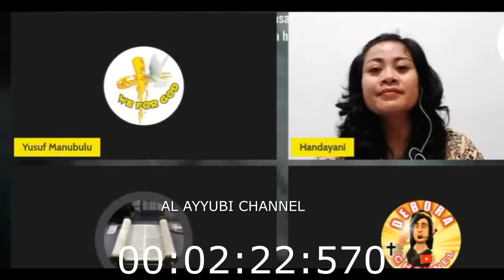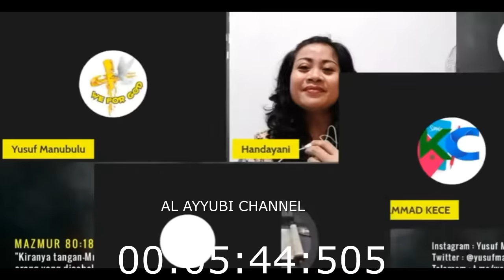PENDETA INI MARAH SAAT DITANYA TUH4N PAKAI KOLOR